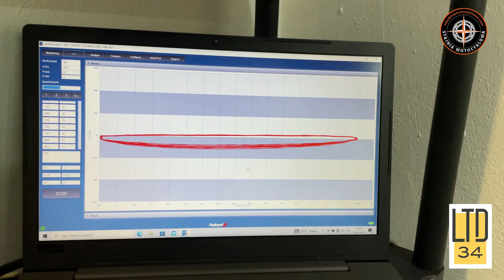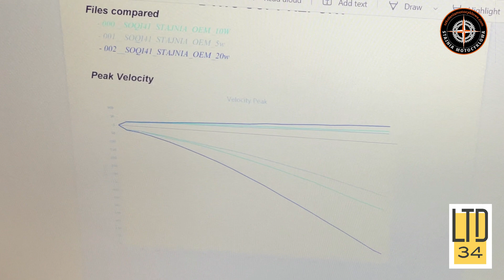Co tak naprawdę zmienia lepkość oleju w klasycznym zawieszeniu motocyklowym?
Ponieważ po naszym odcinku "Pogromców Olejowych Mitów" dotyczącym olejów do zawieszeń pojawiła się pewna zagwozdka. W tym filmiku rozwalimy to na drobne i odpowiemy jak to jest naprawdę z tymi olejami w zawieszeniach z klasycznym rozwiązaniem tłumienia. Z pomocą przyszedł nam niezastąpiony Łukasz Wieczorek z LTD 34. Zapraszamy.